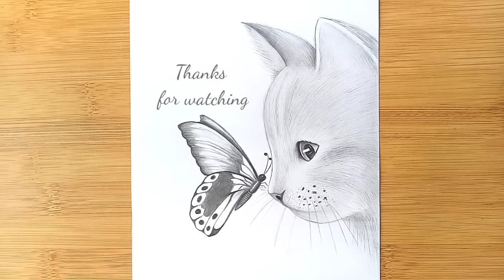How to draw a cat with butterfly - pencil sketch for beginners || step by step drawing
► Used things

(You can use  Paint brush or cotton buds instead of this blending stump  )

▬▬▬▬▬▬▬  Music ♪♫ ▬▬▬▬▬▬▬

1. Song: JayJen & Roa - Paradise

4. Song: Hozgram - Everything